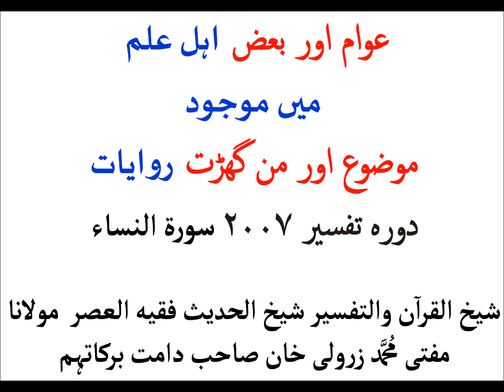Muzoh Riwayat Ki Tahqeeq by Mufti Muhamad Zarwali Khan DB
موضوع اور من گھڑت روایات کی تحقیق